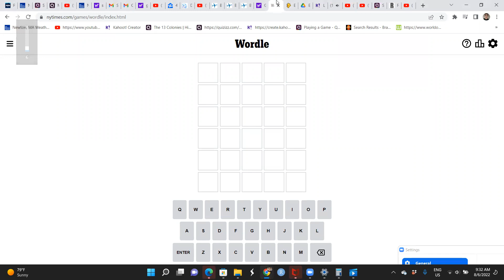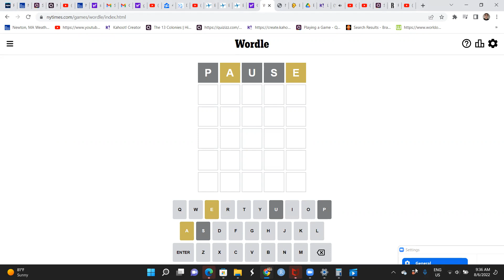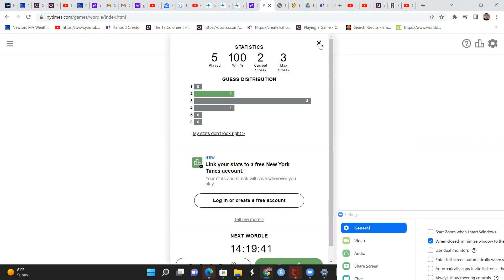I'm doing the Wordle with a Space Mountain Entrance music I got it on my second try it is 8/6/2022.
Before I did Wordle I put on Space Mountain Entrance music.

First word is always start with Pause.

On my first try 3 words is gray which means is not in the word in any sport and 2 words are yellow which means is in the word but in the wrong spot.

After I did my first try I was thinking a little bit long for another word.

On my second try all the words are green which means is in the word and in the correct spot.

I got the wordle on my second try.

This video is recorded on zoom.